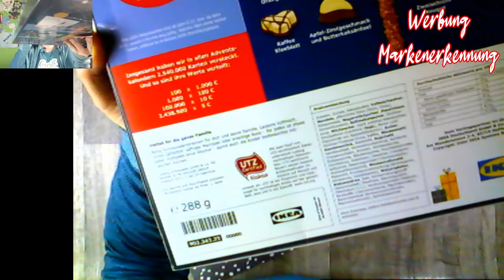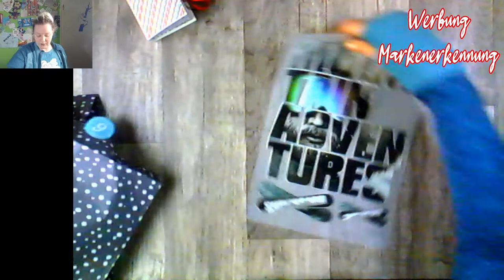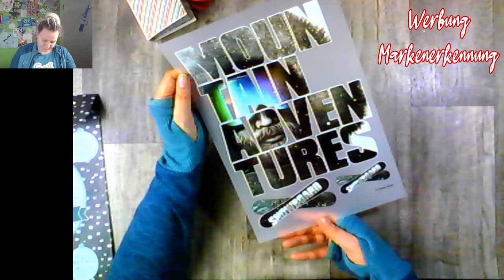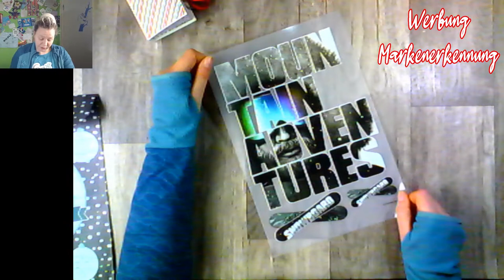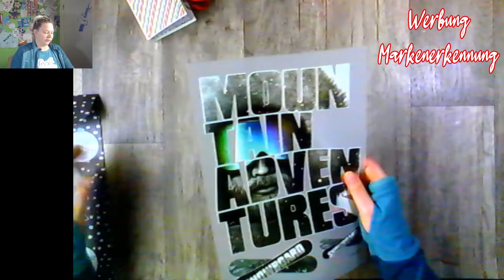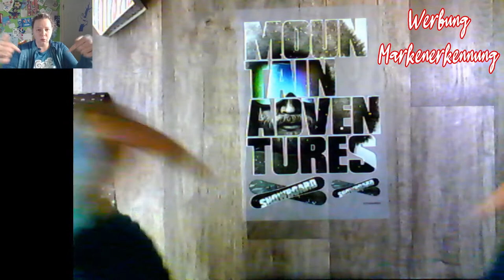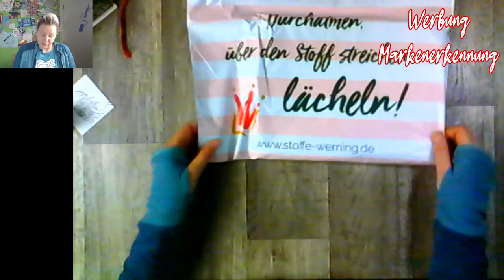Tag 6 Adventskalender 2020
Nikolausi, ups ist es tatsächlich schon der 6.Dezember?! Die Zeit vergeht wieder wie im Flug.
Ich wünsche dir auch Heute viel Spaß beim entdecken was sich hinter meinen Türchen verbirgt.

oder

oder